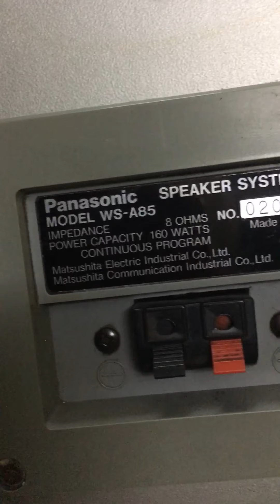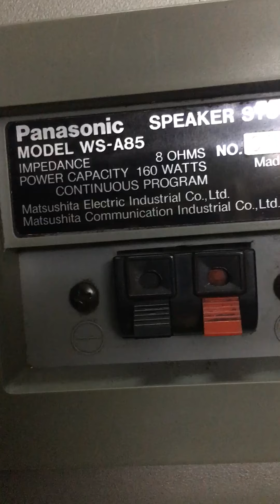Loa RAMSA SW A85 hàng Nhật bãi xịn Japan .Giá LH 035 874 2679